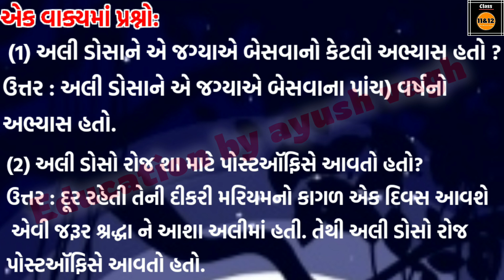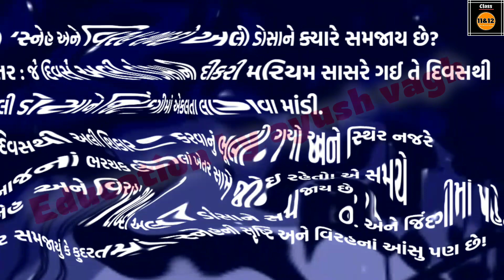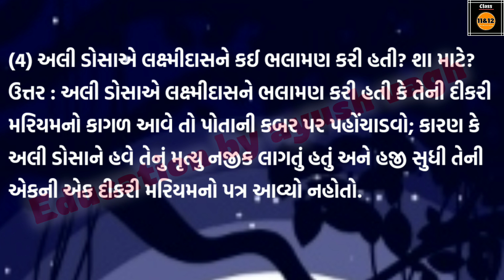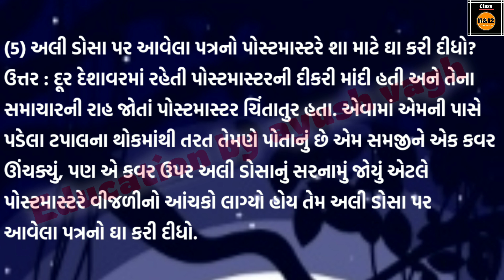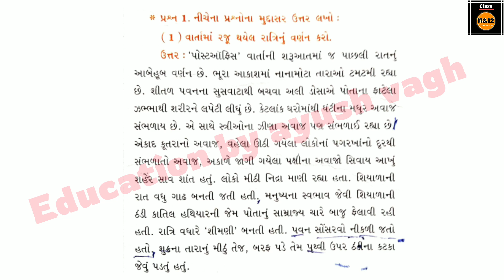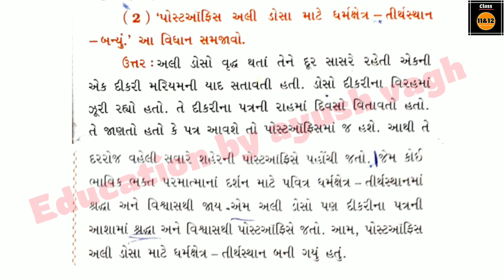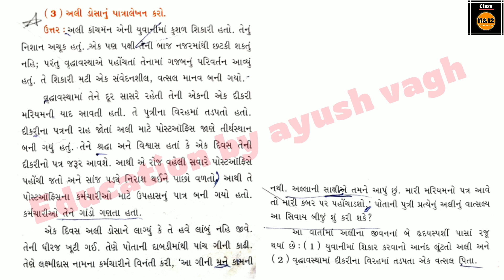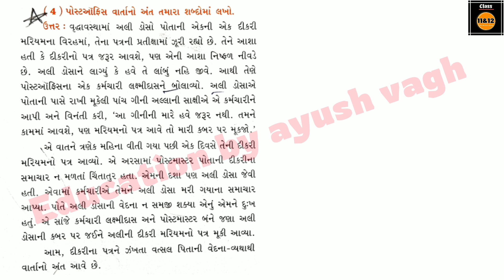Std 11 Gujarati Ch 2 Swadhyay | Post Office | Std 11 Gujarati Chapter 2 Swadhyay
Education by ayush vagh
Post Office